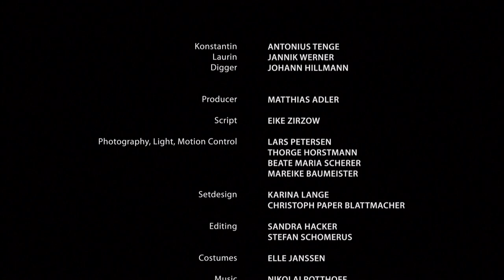Sperrholzpiraten | Ein Kurzfilm von Stefan Schomerus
"Sperrholzpiraten" erzählt die Geschichte einer Freundschaft zwischen drei Jungs und die Schwierigkeit eines Abschieds. Konstantin wird wegziehen und muss seine besten Freunde und Co Piraten Laurin und Digger zurücklassen. Er hat es ihnen noch nicht gesagt und kann das auch nicht ohne ein letztes gemeinsames Nachmittagsabenteuer erlebt zu haben. Doch bald wird er feststellen, dass sie einem Schatten hinterher jagen.

Originaltitel: Plywood Pirates
Regisseur: Stefan Schomerus
Drehbuch: Eike Zirzow